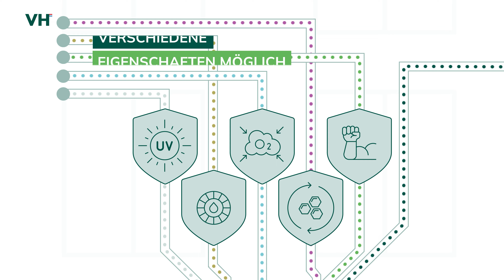Animiertes Video | Wie werden Agrarfolien hergestellt?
Dies ist ein kurzes Animationsvideo, das zeigt, wie unser Agrarfolien hergestellt werden.